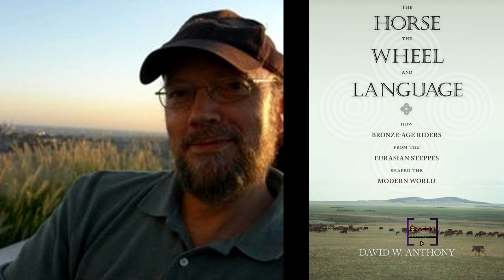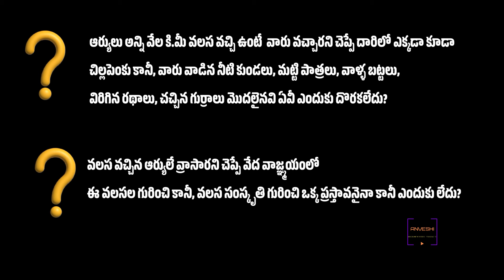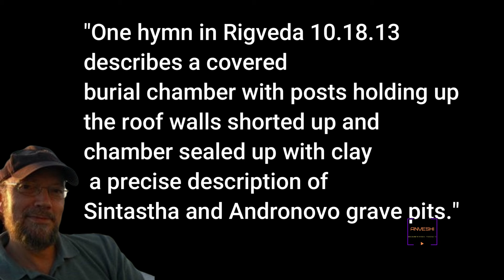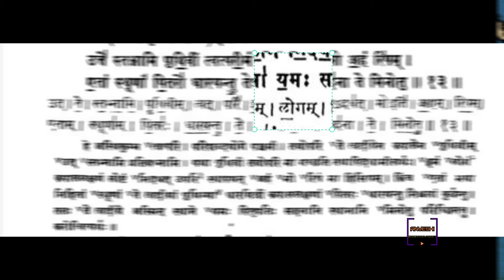03 ఆర్యుల వలసవాదం - సత్యాసత్యాలు | రవి ENV సమీక్ష | ఆర్యులు కజకిస్తాన్ నుండి వచ్చారా?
Support Us UPI id - raghu.cdp@okhdfcbank

ఈ భాగంలో "The Horse, The Wheel and the Language" గ్రంథకర్త, ఆంత్రోపాలజిస్ట్ అయిన డేవిడ్ ఆంథొని వేదాలకు చేసిన తప్పుడు వ్యాఖ్యానాలు, వాటి పర్యవసానాల గురించి చేసిన సమీక్ష వింటారు.